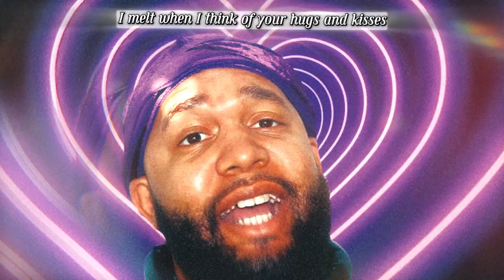Curt McGurt - Forever (Official Music Video)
Curt McGurt - Forever
Prod. By Lovely Smith
Directed & Edited by Curt McGurt

Lyrics:
Sit back, let me, serenade you baby
The way, you look, we should make a baby
We gotta practice so that we can make it perfect
Cause everything I do with you it's gon be worth it
People keep saying love is non-existent
But you're the girl I've had in all my wishes
I melt when I think of your hugs and kisses
You're the one that I wanna be with until the end of time
You're the thought of perfection when I'm in my mind
Remember when I saw you waiting in that line
I just had to come and say something
Look how far we made it

Girl it's you and me
Forever, and ever
Yea you, and, me
Forever
Forever and ever, yea